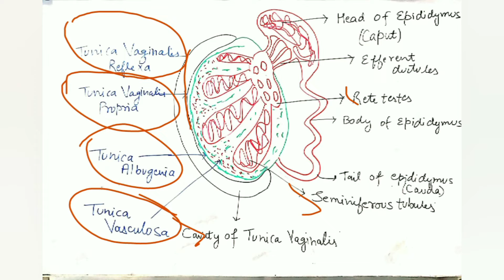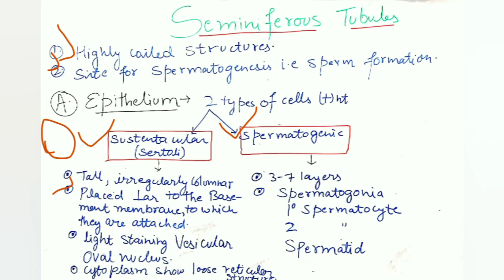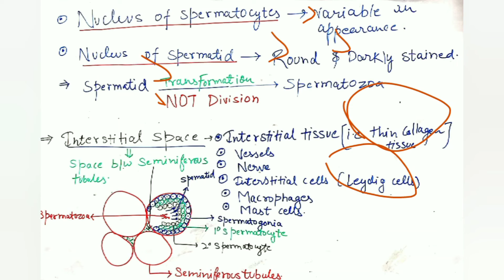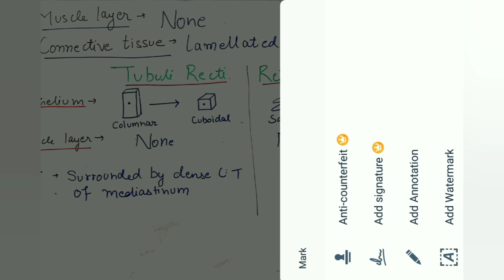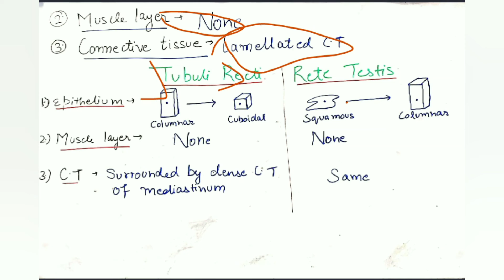1. Histology & Structure of testis || Complete description || short notes || by Aniket tyagi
This video describe the gross structure and histology of testis with slides showing seminiferous tubules, different layers of testis, etc.